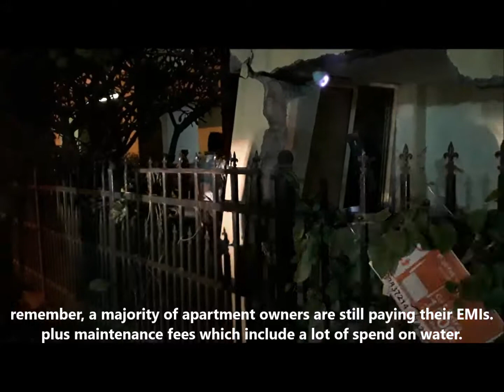does buying an apartment give you peace of mind?